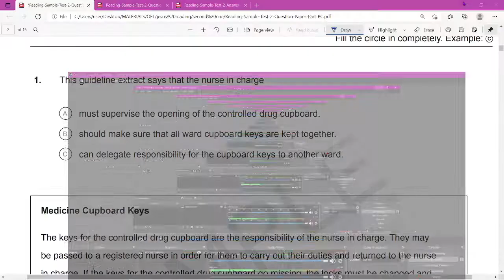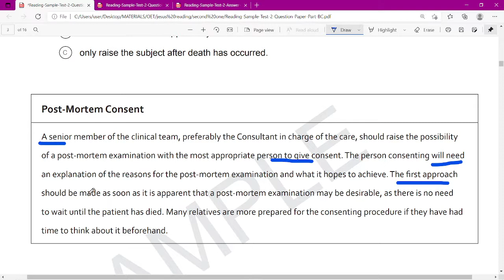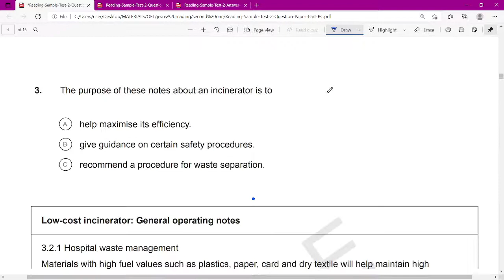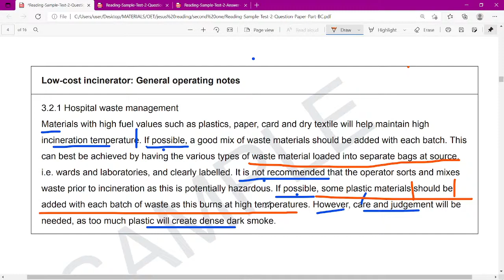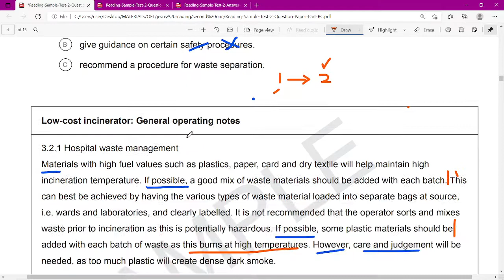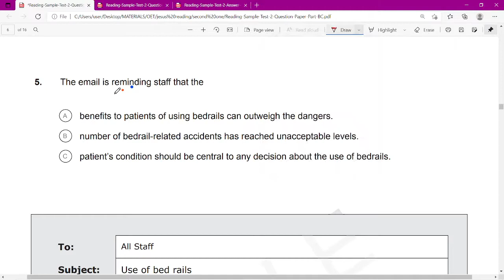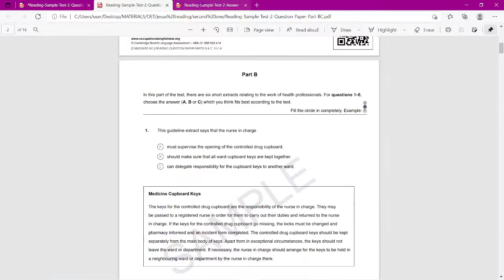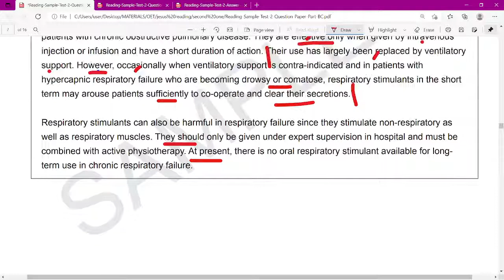OET READING PART B DISCUSSIONS/ OET-IELTS CLASSES-91 6238039576